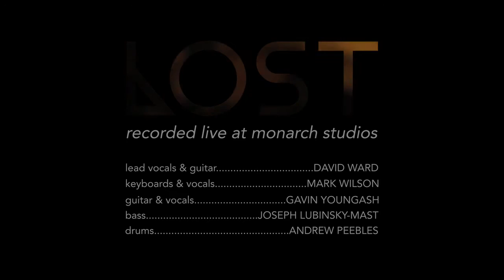David Ward - 'LOST' - Golden Future Time / Live at Monarch Studios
"Lost"
Lyrics
DAVID WARD

Music
DAVID WARD

GOLDEN FUTURE TIME

Recorded at. MONARCH STUDIOS
Engineer. TOM DOBRZANSKI
Ass. Engineer. Scot Wallace

Musicians

Vocal & guitar. David Ward
keys & vocals. Mark Wilson
guitar & vocals...Gavin Youngash
bass. Joseph Lubinsky-Mast
drums. Andrew Peebles

Storyboard. DAVID WARD & JEANETTE WILKINSON
Camera. DARREN BORROWMAN & JEANETTE WILKINSON
Directed by. JEANETTE WILKINSON
Produced by. REDBUD FILMS

SAMANTHA & KATHI WARD

Soul / Funk / Rock / Pop / Art Rock / Cinematic Soul